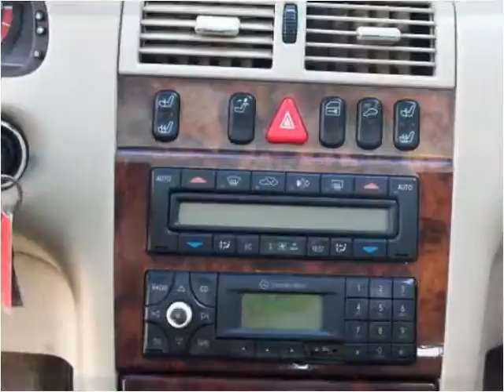1999 Mercedes-Benz E-Class Used Cars Hasbrouck NJ